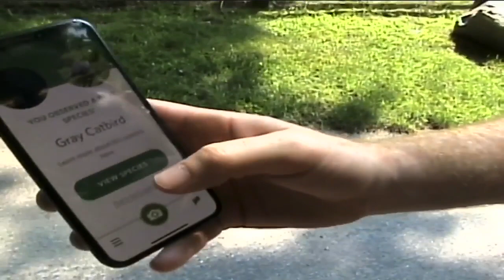Handycam vlog ”let go for a walk”